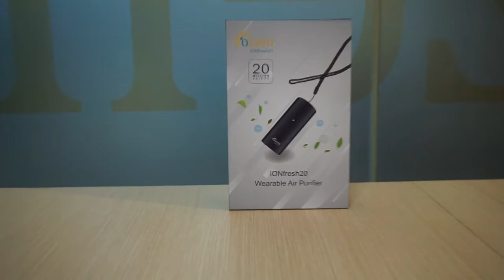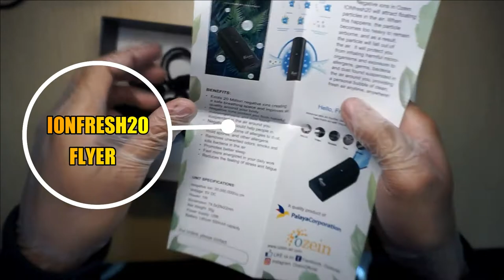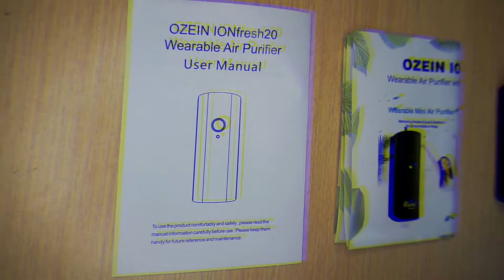OZEIN IONfresh20 Wearable Air Purifier: Your Bubble of Fresh Air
OZEIN IONfresh20
Wearable Air Purifier with 20 Million Negative Ions

The healthy anions and is called "Vitamins of the Air"
Get this for only P2,500

Your personal bubble of clean, fresh air so you could breathe easy anytime, anywhere!

• Easy to operate ionizer
• Compact & light-weight for only 35g
Even children and elderly can wear it comfortably.
• Small enough to wear around your neck with adjustable lanyard.
• Energy efficient with up to 80 hours of use at full charge
• Fast charging using USB
• Safe air range: up to 5sqm
• Cost efficient: Ozein IONfresh20 applies voltage to the carbon brush tip to generate negative ions for air purification without the need of filters or consumable parts.
• One (1) year warranty on parts & service.

BENEFITS:
• Emits 20 Million negative ions creating a safe breathing space and improves air quality around your body.
• Negative Ions protect you from harmful microorganisms and dust found suspended in the air around you.
• Negative Ions could help people in relieving symptoms of allergies to dust, mold spores, and other allergens.
• Removes unwanted odors, smoke and kills bacteria in the air
• Feel more energized in your daily work
• Reduces the feeling of stress and fatigue

UNIT SPECIFICATIONS:
Negative Ion: 20,000,000/cu.cm
Voltage: 5V DC
Power: 1W
Dimension: 74.5x29x22mm
Net Weight: 35g
Power supply: USB
Battery: Lithium 500mAh capacity

*Also available:
Ozein 4-stage Air Purifier (for Homes and Offices)
Ozein Mobile Car Air Purifier with Ozonizer
Ozein Mobile UV Series

Contact Customer Service:
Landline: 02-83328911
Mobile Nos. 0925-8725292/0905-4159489